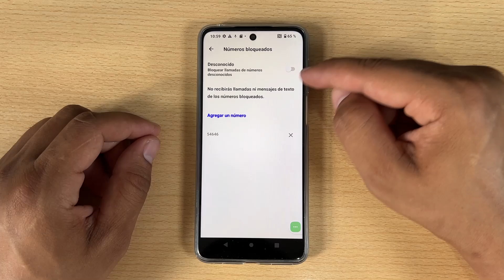Como Borrar y Bloquear un Contacto en Motorola Moto G85